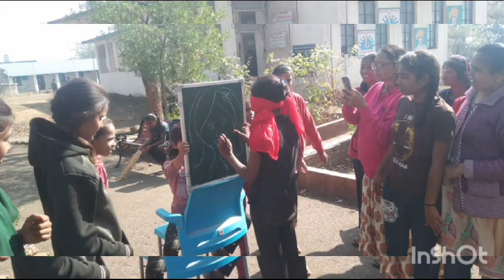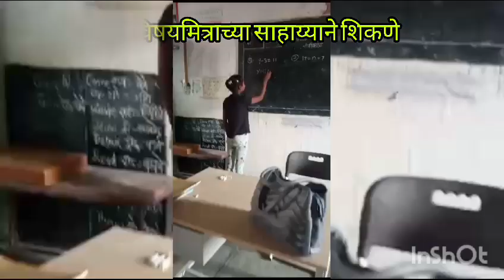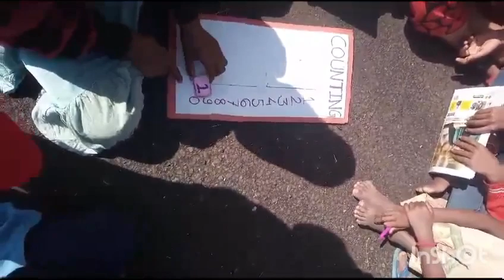निपुण भारत - नवचेतना अभियान | भविष्यवेधी उपक्रम | शास.आ.शा. हरदोली.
Video from Sandip Shende